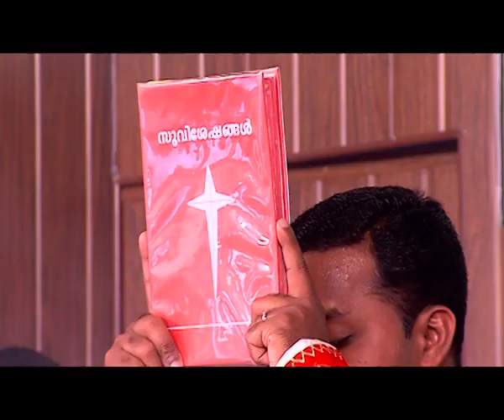Holy Mass- Fr. Joshi Kochupurackal